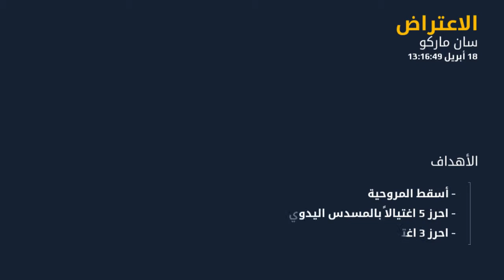Modern Combat 5: 28# (الاعتراض)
Hi Guys, Here Is The New Video Hope You Like It

This Game Was Playing With A Gaming Laptop

You Can Download This Game From (Steam) If it possible

For (Android & IOS) You Can Get It From The Store (Free To Download)